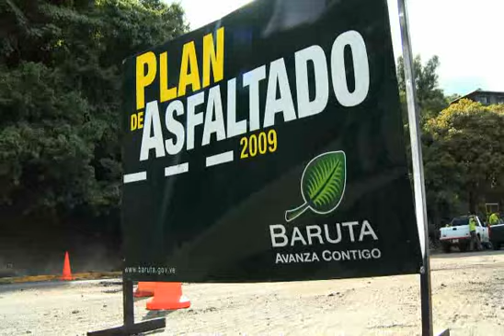Baruta en gestión